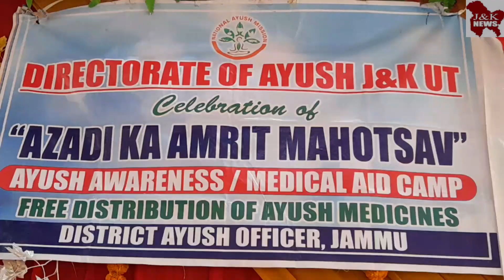MEDICAL CAMP organized by JKAP B BATTALION in collaboration with Directorate with AYUSH JAMMU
Medical camp was organized by JKAP8 Battalion in collaboration with directorate of ayush jammu at prem resort dhendy kalan kullian in the border area of rs pura jammu under the supervision of sh. tahir sajjad bhatijkps (SSP) commandant jkap-8" battalion for MEDICAL CHECKUP/PROVISION OF MEDICINES to the inhabitants of the area. Dr. Jatinder Kumar (MD), ALONG WITH P.G MEDICAL OFFICERS OF (AYUSH) INSPECTED the PATIENTS AND DISTRIBUTED free ayurvedic medicines to tiem. Sh. Balwant Raj Bhagat SP (Dy.Commandant), Sh. Bhupinder Singh-Dy.SP. Sh. Manzoor Hussain-Dysp, SH. PARDEEP SHARMA-DY.SP and Sh. Vinod Sharma Dy.sp JKAP-8" Bn. also participated in the medical camp. AROUND 400 patients attended the medical camp and PUBLIC appreciated the INITIATIVE OF POLICE DEPARTMENT AND DIRECTORATE OF AYUSH